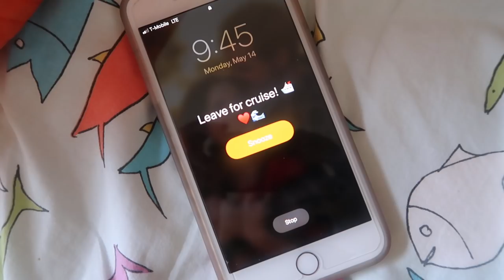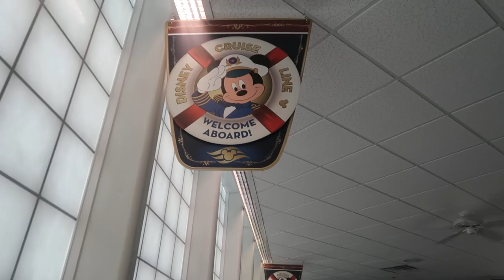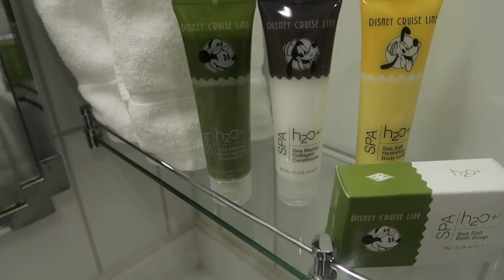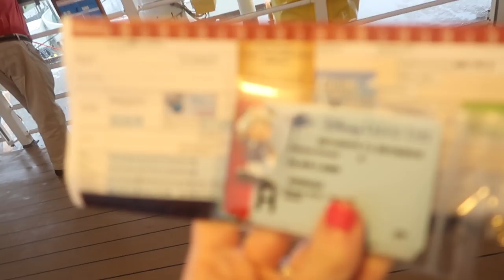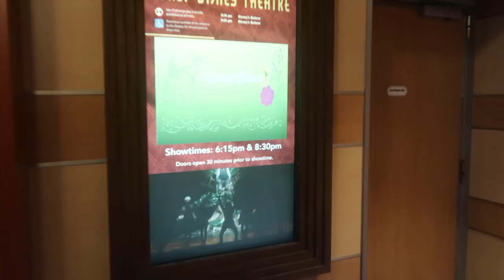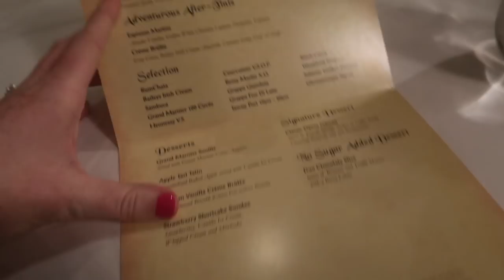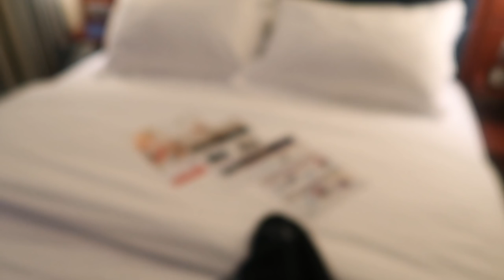Disney Cruise Vlog Day 1 | Ship Embarkation, Our Stateroom, + Dinner at Royal Palace | May 14, 2018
Join us as we embark on the Disney Dream for a 5 day/4 night cruise to the Bahamas! On this day, we drive from Vero Beach (where we were for a wedding) to Port Canaveral, go through check-in and security, and board the beautiful Disney Dream.

After touring the ship and eating lunch at Cabanas, we check into our gorgeous stateroom, and then go to the Walt Disney theatre to see Disney's Believe. After the show, we enjoy a delicious dinner at Royal Palace before unpacking and heading to bed! It was the perfect embarkation day--enjoy!

-THE CAMERA I USE (AND ABSOLUTELY LOVE!)-
Canon G7X Mark II

-MAILING ADDRESS-
Blair Lamb
Gainesville, Texas
76241
(I'll write you back! :))

-COMMENT POLICY-
This is an encouraging, kind, uplifting community. I am a firm believer in the "you do your thing, I'll do mine" school of thought. We don't have to agree on anything to be kind to each other! That said, mean, malicious, offensive, hurtful, or just plain obnoxious comments will be deleted.